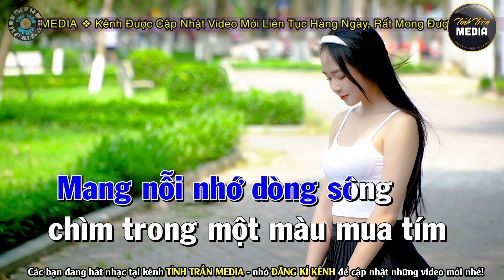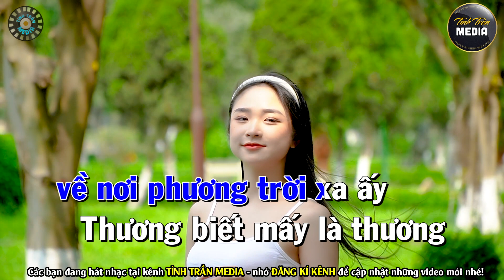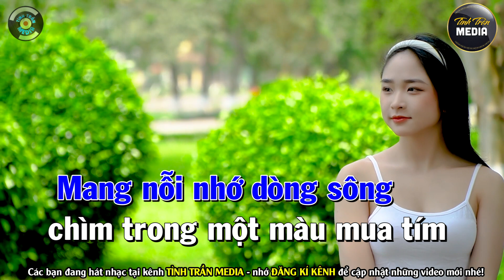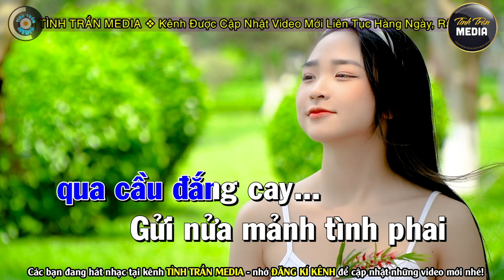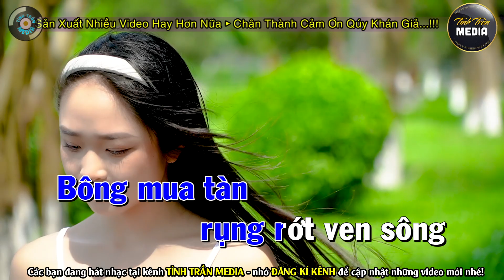✔️BÔNG MUA TÍM Karaoke Bolero Nhạc Sống Tone Nam ➤ Tình Trần Media